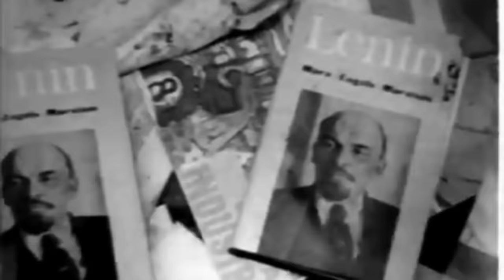PALU ARIT DI KEBUN TEBU (Peristiwa Djengkol 1961 - 1965)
Djengkol, sebuah dusun di wilayah Kediri Jawa Timur dengan wilayah yang didominasi perkebunan serta menyimpan banyak kenangan dalam timeline sejarah bangsa Indonesia.  Di mata akademis, peristiwa Djengkol merupakan suatu peristiwa yang sangat besar. Bahkan menjadi rangkaian hingga terjadinya puncak pemberontakan oleh Partai Komunis Indonesia pada tahun 1965. Peristiwa ini disebut sebagai puncak konflik yang terjadi sejak tahun 1948 di kota Madiun.

Pada episode kali ini, saksi hidup akan menyampaikan langsung sejumlah peristiwa bersejarah termasuk di tahun 1961 hingga 1965  serta napak tilas di lokasi-lokasi terkait.

www. keephistoryalive.id